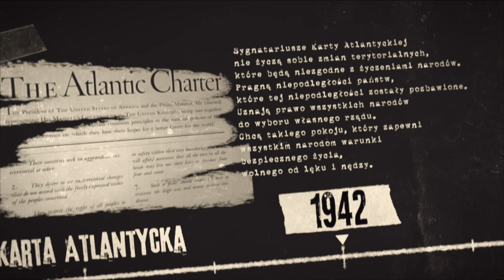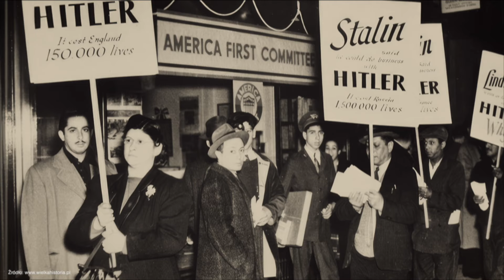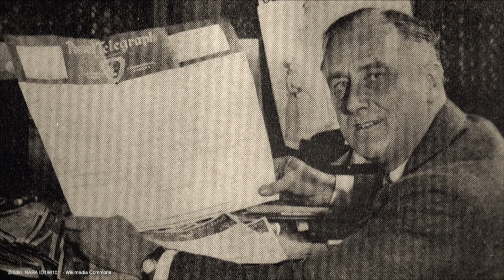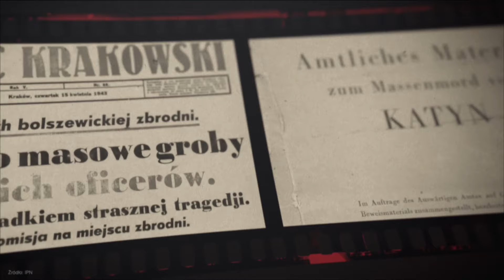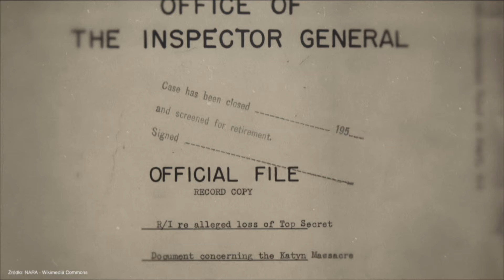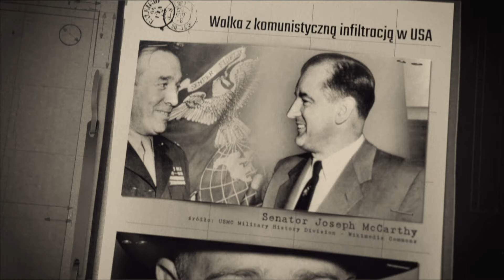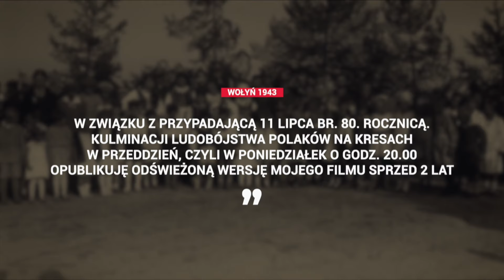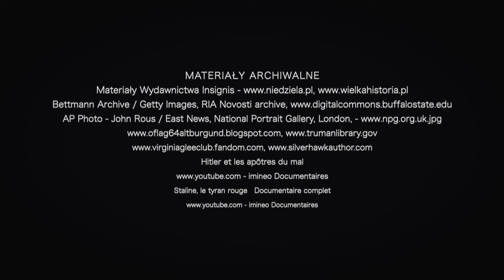Wspólnik Stalina - Franklin Delano Roosevelt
W moim filmie opowiadam o postaci prezydenta Stanów Zjednoczonych Franklina Delano Roosevelta. Dowiecie się, jak rzeczywiście wyglądała jego polityka w okresie II wojny światowej. Dowiecie się także, jaki był jego wkład w zniewolenie naszego kraju przez Sowietów po wojnie. Ten film zatytułowałem „Wspólnik Stalina - Franklin Delano Roosevelt". Gorąco zapraszam do oglądania.

ZŁOCI PATRONI
- Ewa Szemraj oraz Andrzej Maciejewski z Alaski
SREBRNI PATRONI
- Dariusz Kwoka
- Michał Rychwalski
- Dariusz Wietrzykowski
- Dariusz Czarnotta
- Artur Drogosz
- Arkadiusz Strykowski
- Bartłomiej Biegała
BRĄZOWI PATRONI
- prof. Mira Modelska-Creech
- Jarosław Bataszew
- Wojciech Trojan
- Mateusz Jaworowski
- Krzysztof Druh

Zgodnie z Waszymi postulatami w moim następnym filmie opowiem o kulisach rozmów w Magdalence i przy Okrągłym Stole. Dowiecie się, jak rzeczywiście wyglądały te rozmowy, jak narodził się polityczny kompromis pomiędzy komunistyczną władzą a solidarnościową opozycją. Dowiecie się, czego ten kompromis dotyczył i jakie były jego faktyczne następstwa. Ten film zatytułowałem: „Teatr demokracji. Kulisy Magdalenki i Okrągłego Stołu". Gorąco zapraszam do oglądania.